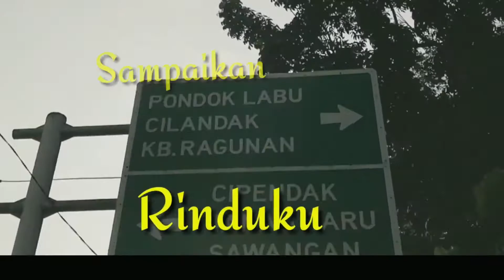Happy Anniversary 2021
Whatsapp by Admin : 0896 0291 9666